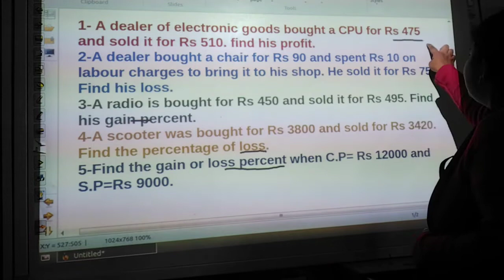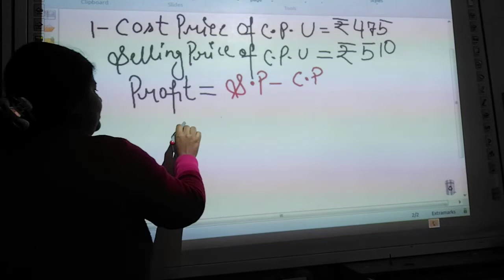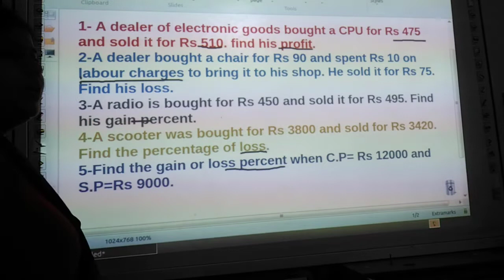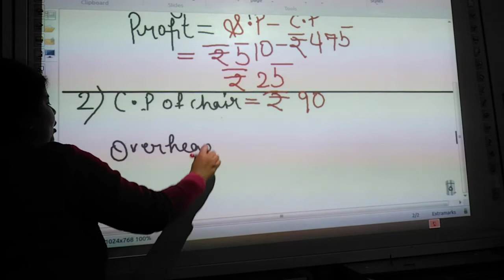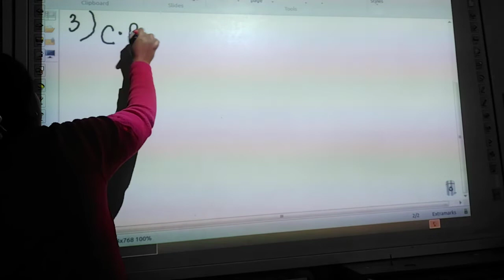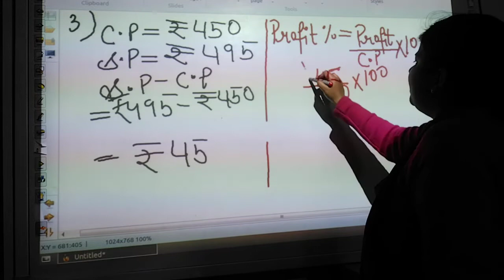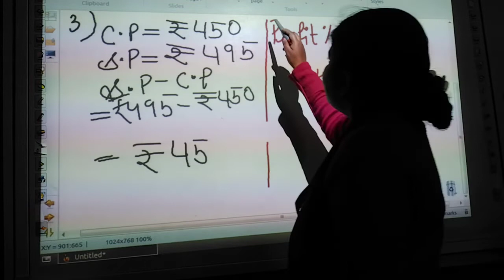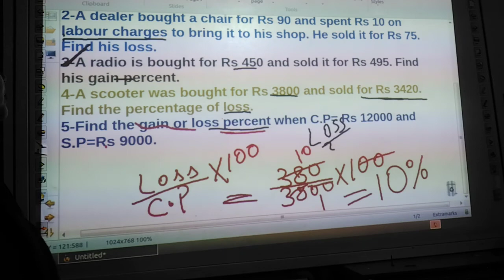CLASS V MATHEMATICS 19 01 2022 by MS STUTI DUBEY